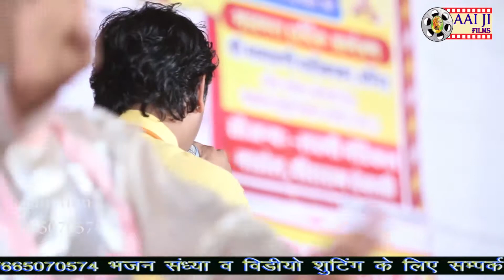aaiji film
aaiji film aaiji film गायक- शंकर टोंक
विडियो बाय - aaiji film nadol
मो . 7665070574